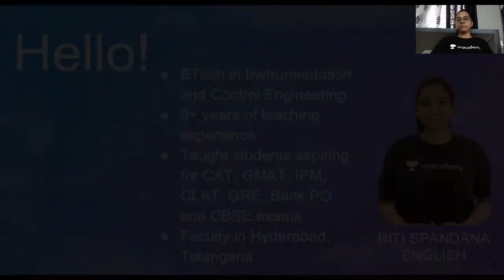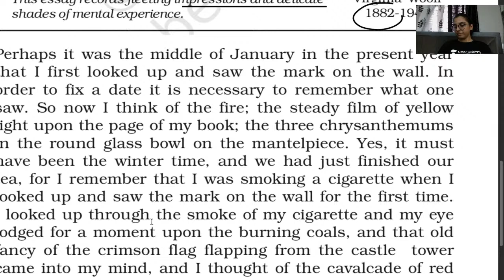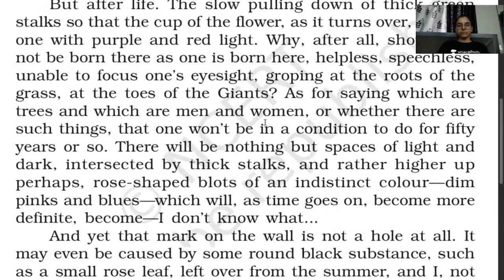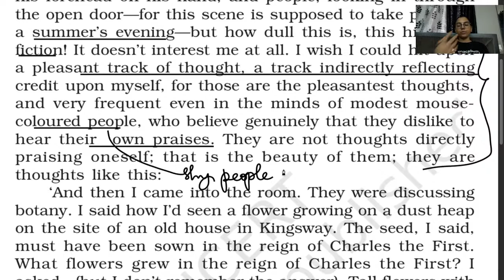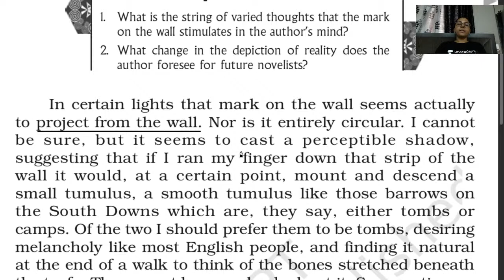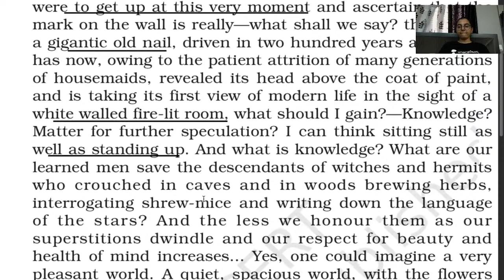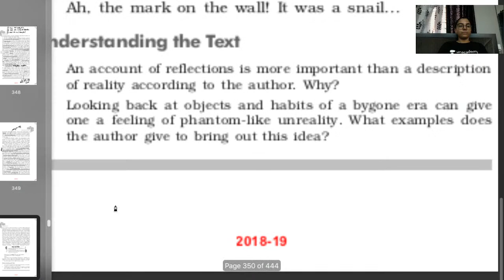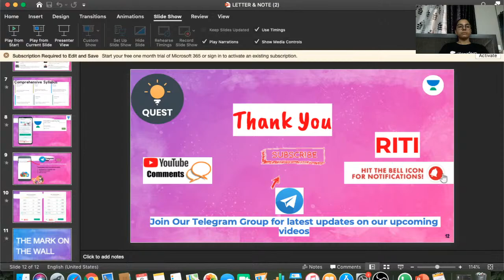Literature | The Mark on the Wall | CBSE English | Riti Spandan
In today's lecture, we’ll be discussing Lost Spring. Riti Spandana will help you understand it and prepare a preparation strategy for 11th CBSE Commerce Boards, resulting in fast-forwarding your preparation for 12th CBSE Commerce Board Exams.

Riti Spandana and more top educators are teaching live on Unacademy.

Unacademy Subscription Benefits:
1. Learn from your favorite teacher
2. Dedicated DOUBT sessions
3. One Subscription, Unlimited Access
4. Real-time interaction with Teachers
5. You can ask doubts in the live class
6. Limited students
7. Download the videos & watch offlineIn today's lecture, we’ll be discussing Childhood. Riti Spandana will help you understand it and prepare a preparation strategy for 11th CBSE Commerce Boards, resulting in fast-forwarding your preparation for 11th CBSE Commerce Board Exams.

Unacademy Subscription Benefits:
1. Learn from your favorite teacher
2. Dedicated DOUBT sessions
3. One Subscription, Unlimited Access
4. Real-time interaction with Teachers
5. You can ask doubts in the live class
6. Limited students
7. Download the videos & watch offline